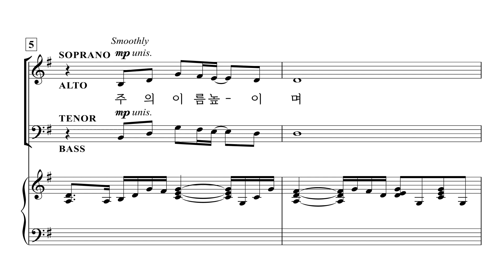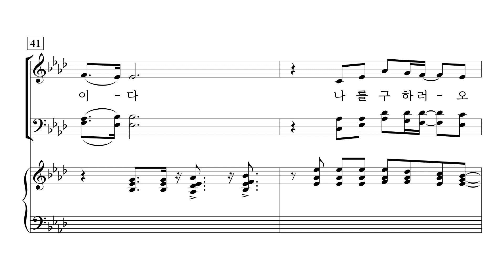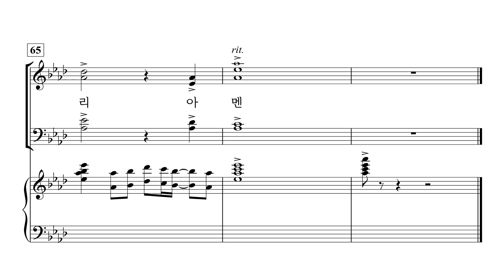[중앙아트] ‘타임리스 CCM 1집’ 7. 주의 이름 높이며 - 테너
7. 주의 이름 높이며 – Gary Rhodes 편곡

✔️ 연주
Choir / 더 콰이어 인씨엠 (The Choir Insiem)
Pianist / 박은화

✔️ Recording Studio
INFINITY 스튜디오